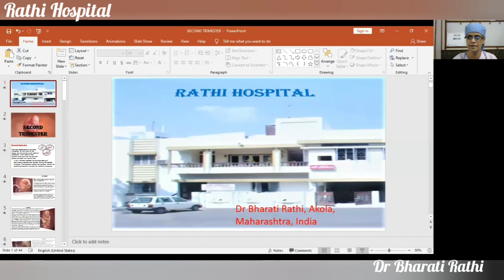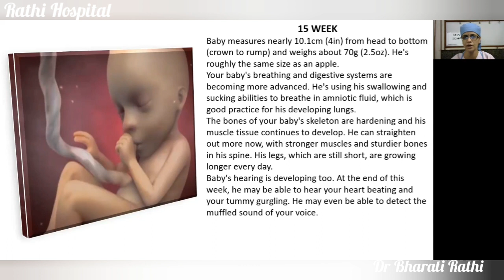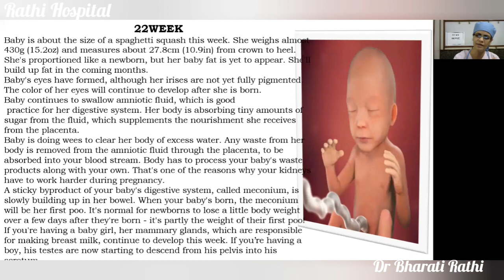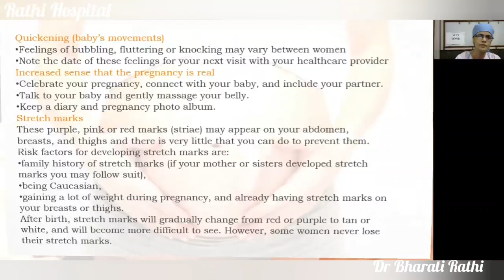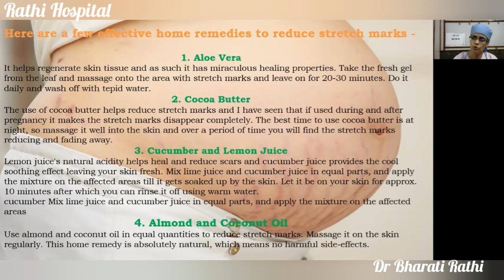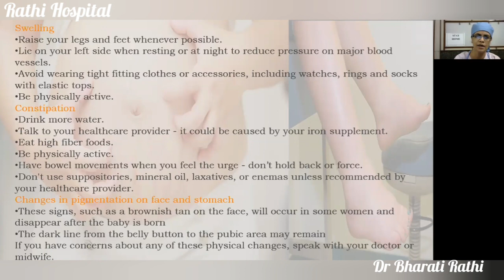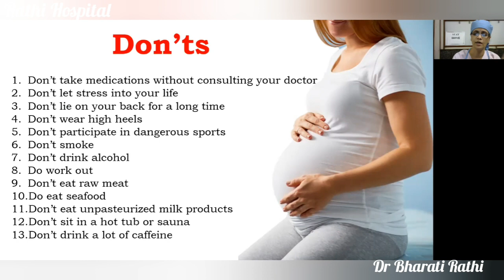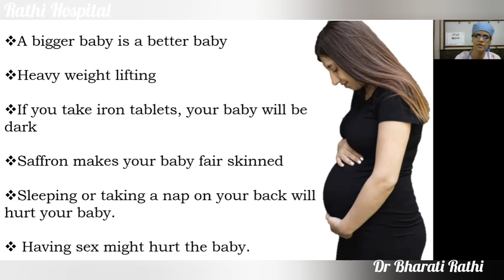Second trimester of pregnancy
Second trimester of pregnancy, diet in second trimester, fetal development in second trimester, द्वितीय चरण, द्वितीय तिमाही, गर्भावस्था,

Second trimester sonography

Second trimester diet

Presented by Dr Bharti_Rathi
Presentation by Dr Saleha Khan